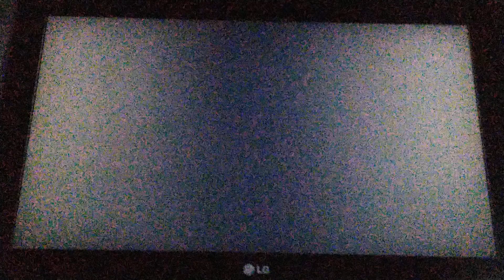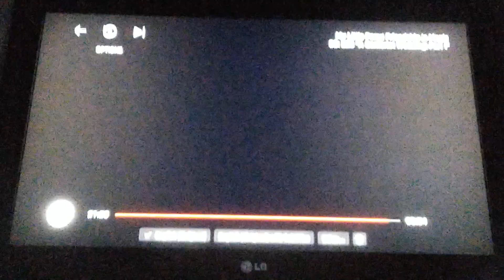bumblemus prime MLP friendship is magic s2 e25 the canterlot wedding part 1 reaction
i don't own the tv show mlp friendship is magic it is owned by Hasbro and hub